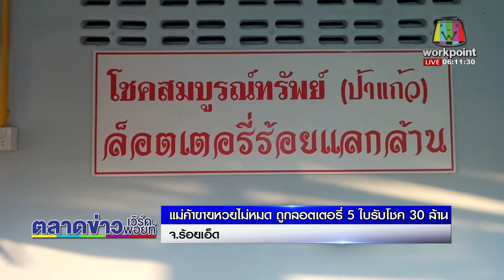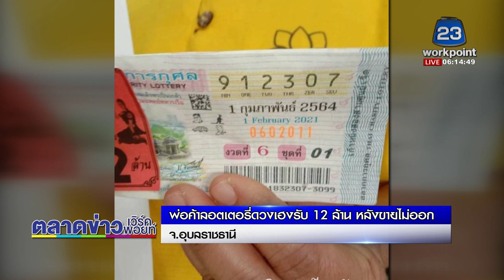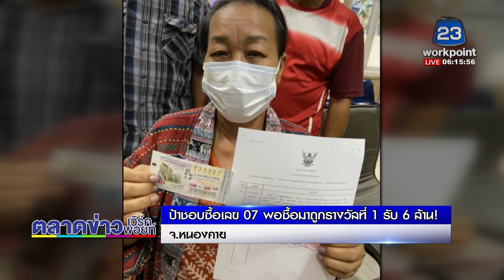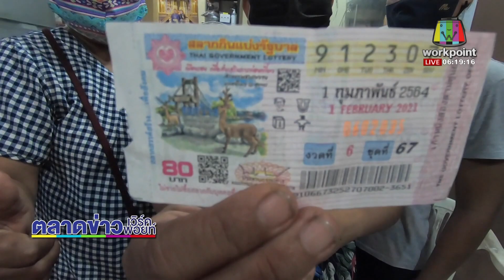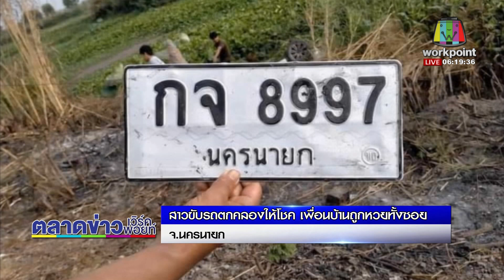ขายหวยไม่หมด แม่ค้าถูกเอง 5 ใบ รับโชค 30 ล้าน l ข่าวเวิร์คพอยท์ l 2 ก.พ. 64